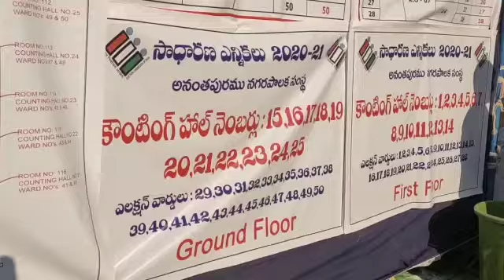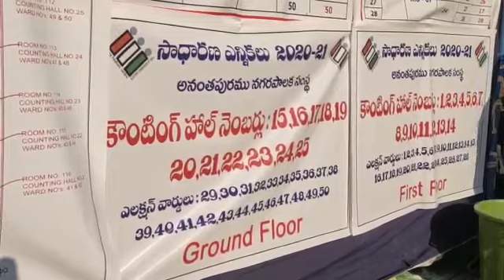కౌంటింగ్ ప్రారంభం..50 డివిజన్లు ఒకేసారి.మొదటి ఫలితం 10 గంటలకు వెలువడే అవకాశం.కట్టుదిట్టమైన ఏర్పాట్లు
అనంతపురం కార్పొరేషన్ తో పాటు 11  మున్సిపాల్టీలలో ఓట్ల లెక్కింపు.
106 కౌంటింగ్ కేంద్రాల్లో 355 టేబుళ్ల ఏర్పాటు.
ఒక్కో సారి రెండు డివిజన్లు /వార్డుల ఓట్ల లెక్కింపు.
కార్పొరేషన్ తో పాటు అన్ని మున్సిపాలిటీ ఓట్ల లెక్కింపు కేంద్రాల వద్ద కట్టుదిట్టమ్తెన భద్రత చర్యలు.
144 సెక్షన్ తో పాటు , పోలీస్ 30 యాక్టు అమలు.నిబంధనాలు అతిక్రమిస్తే కఠిన చర్యలు తప్పవంటున్న పోలీసులు..
 మున్సిపల్ ఎన్నికల కౌంటింగ్ నేపథ్యంలో అనంతపురం నగరంలోని ఎస్ ఎస్ బి ఎన్ కళాశాలలో ఏర్పాటుచేసిన కౌంటింగ్ కేంద్రంలోని స్ట్రాంగ్ రూమ్ లకు జాయింట్ కలెక్టర్ ఏ. సిరి ఆధ్వర్యంలో సీల్ ఓపెన్ చేసే కార్యక్రమం చేపట్టారు.
అనంతరం ముందుగా పోస్టల్ బ్యాలెట్ బాక్సులను కౌంటింగ్ రూమ్ లకు తరలించిన ఎన్నికల సిబ్బంది.కార్యక్రమంలో పాల్గొన్న మున్సిపల్ కమిషనర్ పి వి వి ఎస్ మూర్తి, డిఎస్పీ రాఘవ రెడ్డి, ఎన్నికల సిబ్బంది, రాజకీయ పార్టీల ప్రతినిధులు.